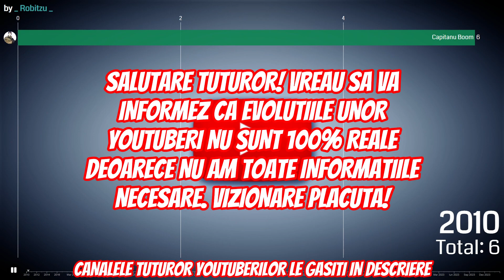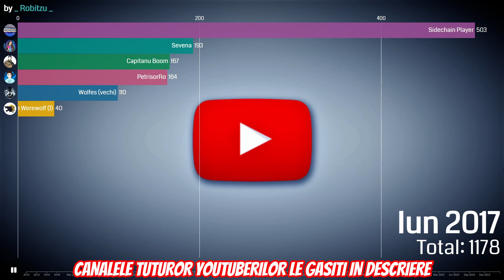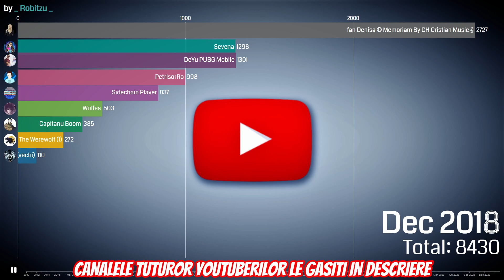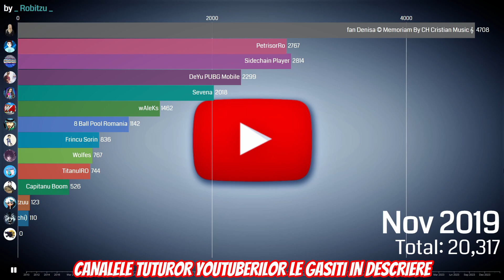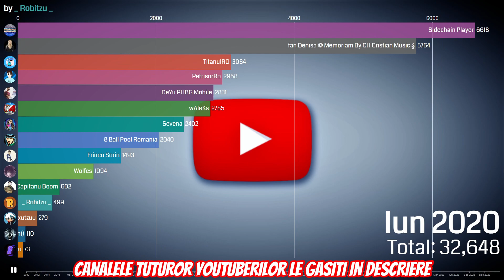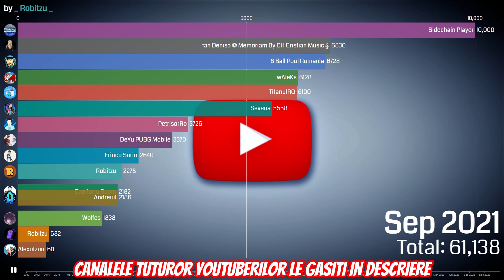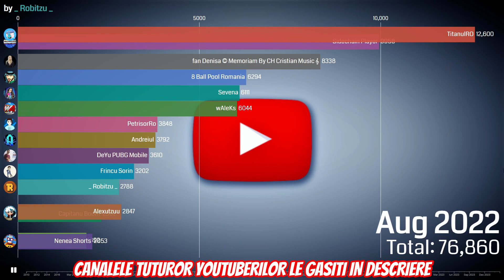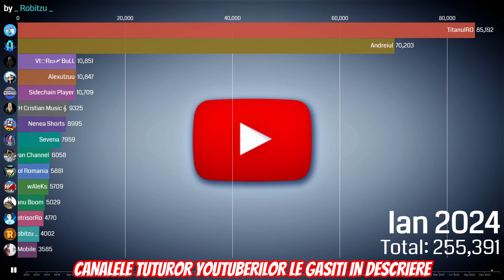Special 4K: Evolutia mea si a celor mai populari abonati ai mei pe YouTube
YouTuberi: @capitanuboom, @SidechainPlayer, @PetrisorRo, @Ssevena, @Wolfeanul, @deyupubgmobile, @fanDenisaMusic, @8ballpoolromania926, @frincusorin, @wAleKs, @Alexutzuuuu, @neneashorts3062, @titanul_ro, @Andreiul, @M5_B3KL, @razvanchannel934.